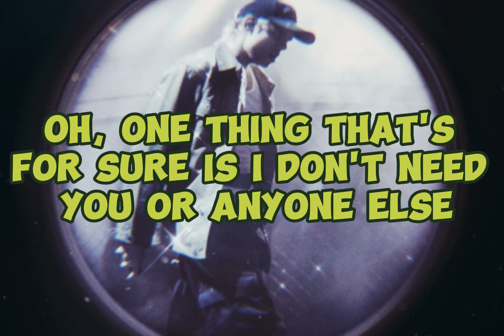The Kid LAROI - Anyone Else (Unreleased) (Lyrics)